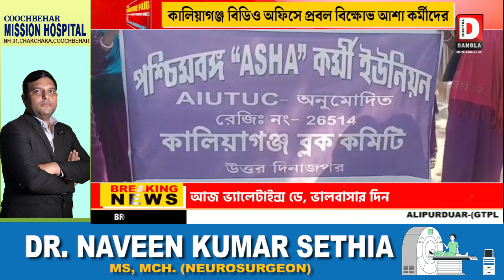কালিয়াগঞ্জ বিডিও অফিসে প্রবল বিক্ষোভ আশা কর্মীদের